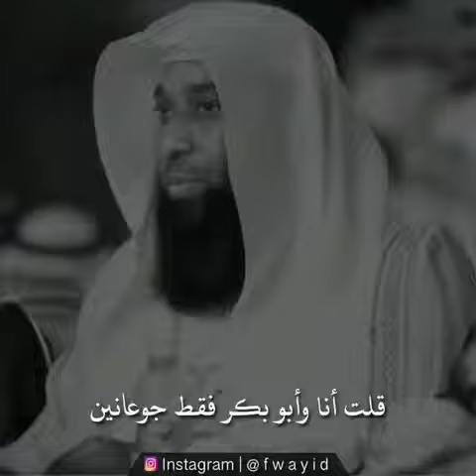اصبروا على ما أصابكم حتى النبي محمد عليه الصلاة والسلام والصحابة أصابهم الجوع والحزن والمصائب